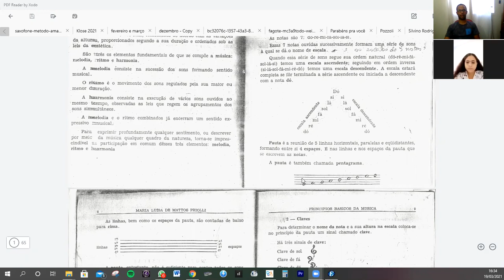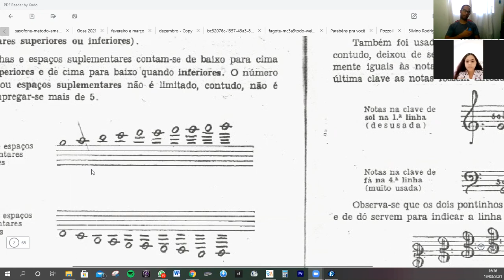Leticia 19 03 2021